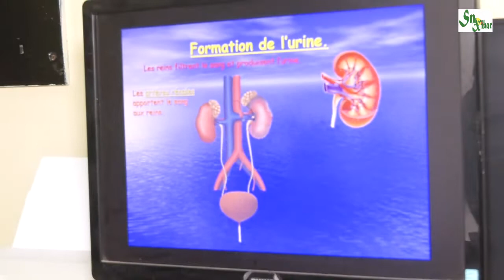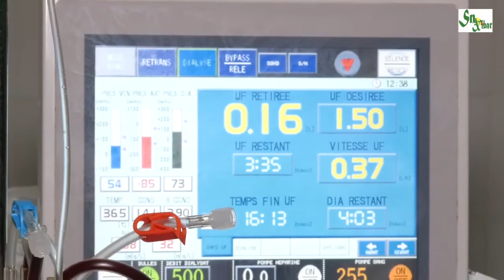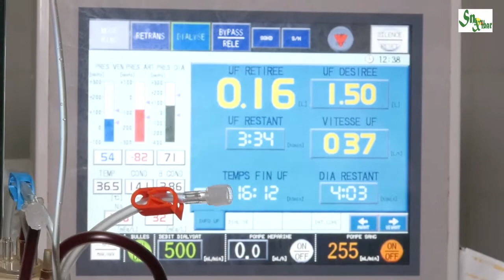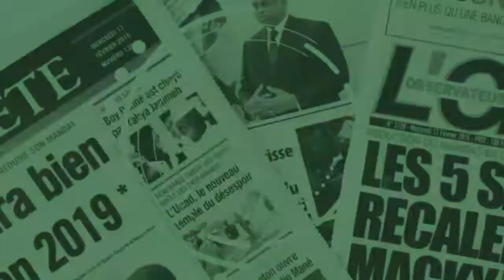Centre d’hémodialyse de Touba: interview avec une patiente, âmes sensibles, s’abstenir